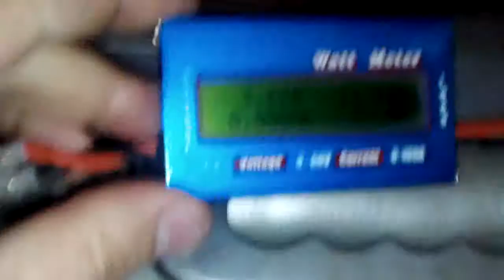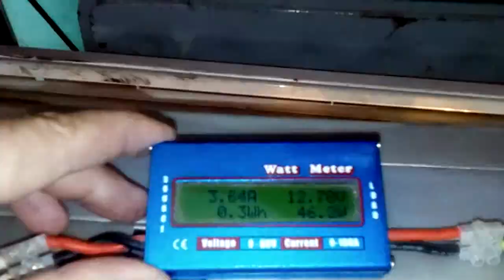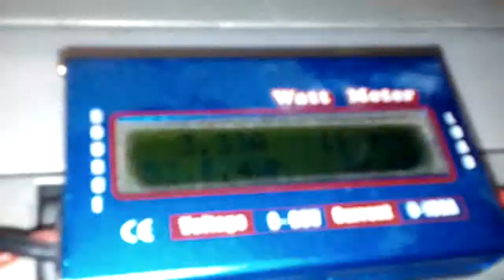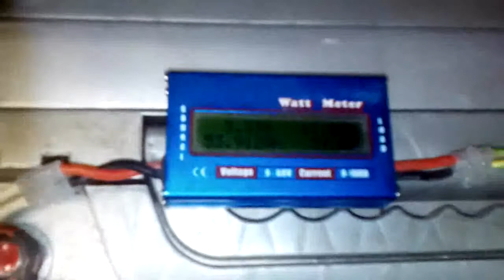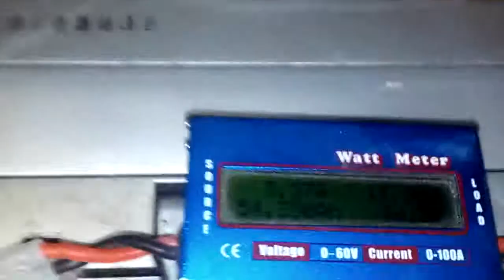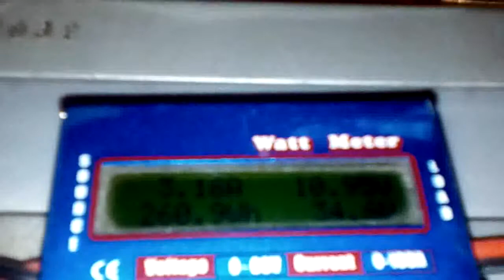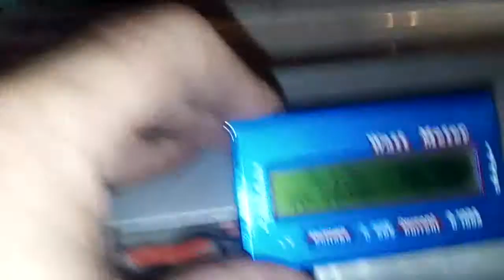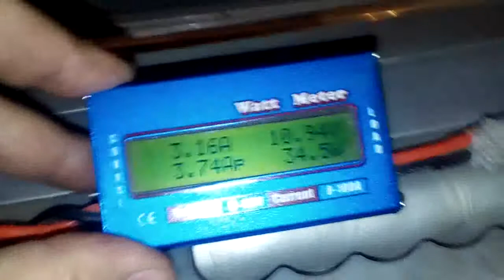АКБ Зубр, ремонт переполюсовкой. Замер емкости. Токовые клещи Kejie KJ209.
Окончательный тест ёмкости показал в районе 70 а*ч, а также в видео немного рассказал о недорогих $20-25 токовых клещах для измерения постоянного и переменного тока.